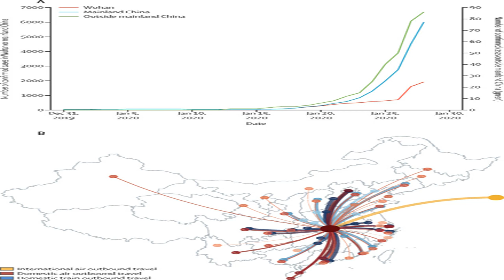Maryland Secures Half A Million Coronavirus Test Kits From South Korea : Coronavirus Live Updates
Maryland Gov. Larry Hogan is defending his decision to secure half a million coronavirus test kits from South Korea instead of waiting for assistance from the federal government.